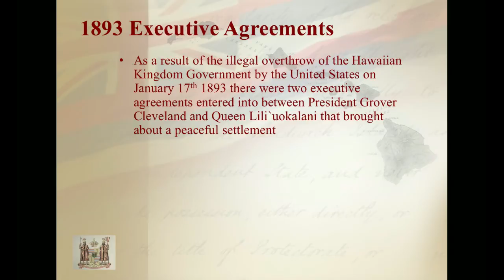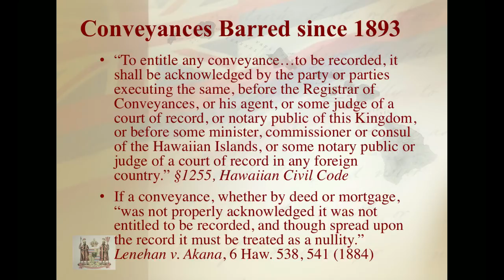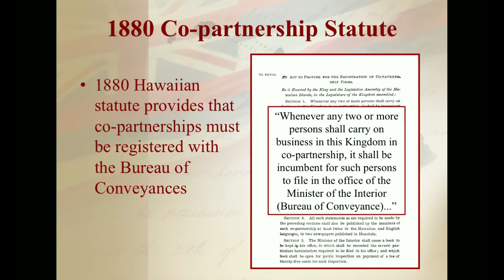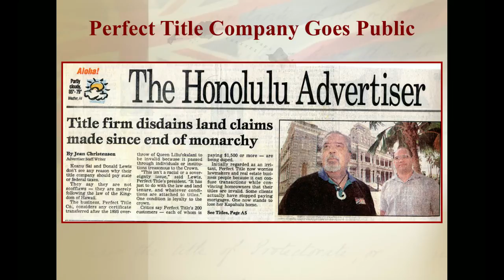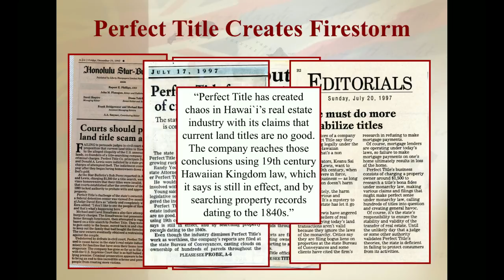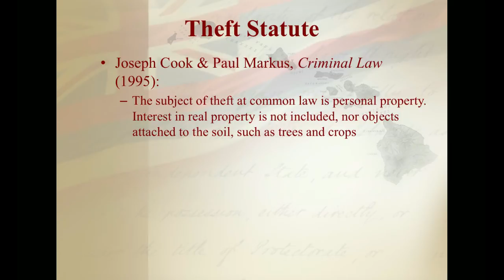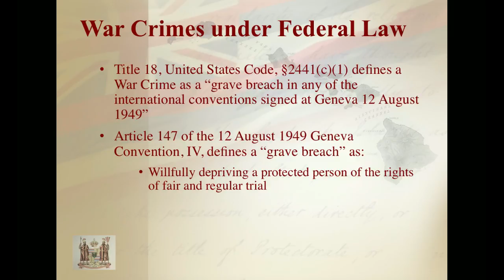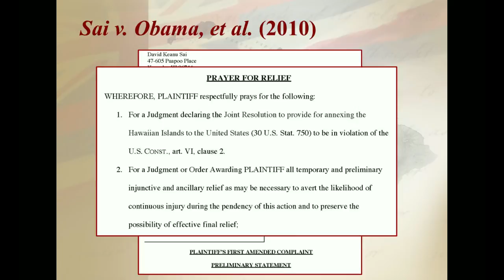Perfect Title Co. and the Federal Lawsuit Against the Obama Administration.mov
The history of Perfect Title Company and the Federal lawsuit against the Obama administration from 1995 to the present. Part of a series of short videos that help people to understand a federal lawsuit filed on June 1, 2010 against President Obama's administration in Washington, D.C.